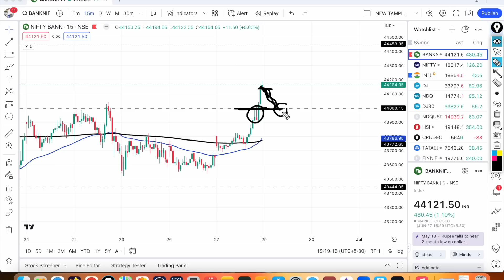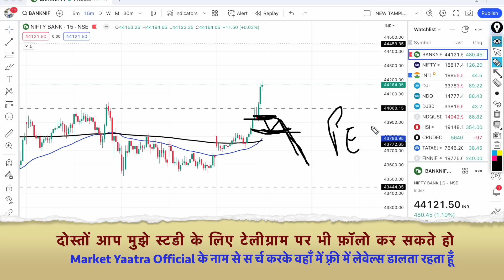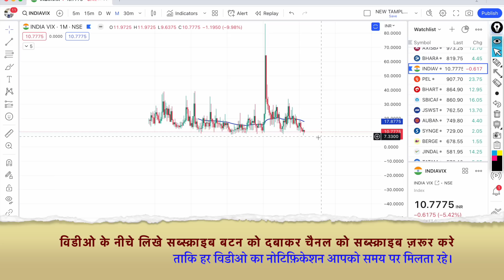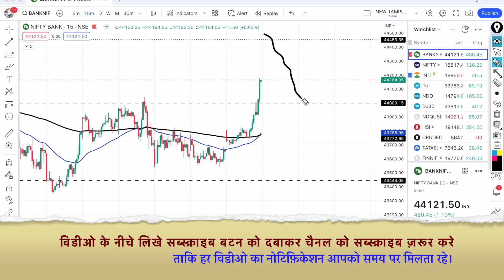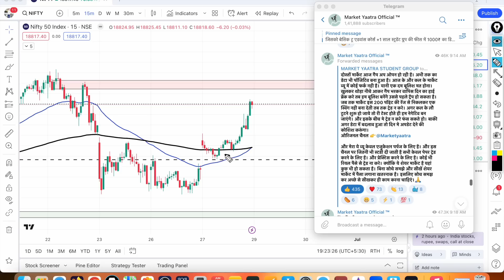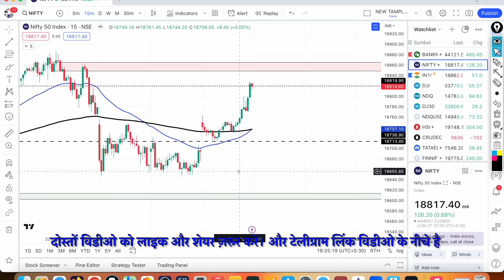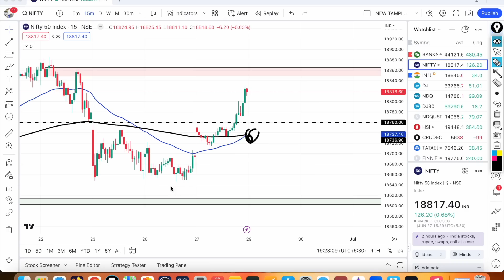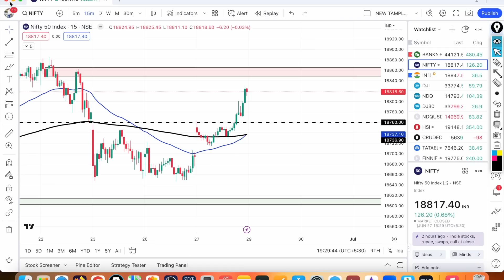क्या कल भी निफ़्टी,बैंकनिफ्टी में भयंकर तेज़ी जारी रहेगी?Nifty & Bank Nifty Prediction for Wednesday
Nifty Prediction and Bank Nifty Analysis for Wednesday | 28 June 2023 | Bank NIFTY Tomorrow, Intraday trading strategy,nifty prediction.

TOPIC COVER:-
nifty analysis for 28 June Wednesday
bank nifty analysis for 28 June Wednesday
bank nifty expiry 28 June Wednesday
nifty expiry on 28 June Wednesday
nifty tomorrow
28 June bank nifty
28 June market
28 June market analysis
28 June nifty
Wednesday market prediction
bank nifty
nifty analysis
nifty Wednesday
nifty prediction
bank nifty tomorrow prediction tamil, bank nifty tomorrow prediction in hindi, bank nifty tomorrow prediction telugu,
nifty prediction for tomorrow tamil, nifty prediction for tomorrow telugu, nifty 50 target for tomorrow hindi.